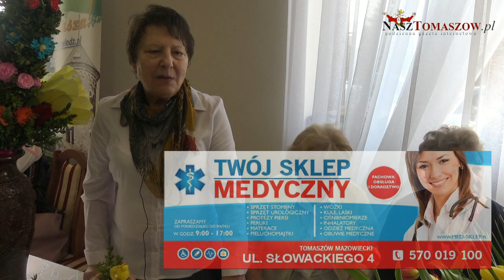XVI Powiatowy Konkurs Pisanek i Palm Wielkanocnych w Będkowie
W niedzielę, 7 kwietnia 2019 roku, w sali Gminnego Ośrodka Kultury w Będkowie odbył się XVI Powiatowy Konkurs Pisanek i Palm Wielkanocnych.

Organizatorami imprezy byli Mariusz Węgrzynowski - Starosta Powiatu Tomaszowskiego, Dariusz Misztal - wójt gminy Będków i Koła Gospodyń Wiejskich z gminy Będków.
Wśród zaproszonych gości byli Między innymi: Anna Milczanowska - poseł na Sejm RP i Zbigniew Zięba - Wicemarszałek Województwa Łódzkiego.
Komisja konkursowa w składzie: Michał Pająk - etnograf, przewodniczący jury, Anna Milczanowska, Mariusz Węgrzynowski, Wiesława Fijałkowska - radna Rady Gminy Będków, Agnieszka Zagóra - kierownik warsztatów Terapii Zajęciowej w Rudniku miała z zadanie wybrać najładniejszą palmę tradycyjną i najładniejszą palmę nowoczesną, najładniejszą pisankę tradycyjną i najładniejszą pisankę nowoczesną. Piątą konkurencją był wystrój stołu wielkanocnego.
Pierwsze miejsce w kategorii pisanka tradycyjna zajęły panie z Koła Gospodyń Wiejskich w Dębniaku z gminy Ujazd, pierwsze miejsce w kategorii pisanka współczesna zajęły panie z Koła Gospodyń Wiejskich w Brzustowie z gminy Inowłódz, pierwsze miejsce w kategorii palma współczesna - panie z KGW z Teodozjowa i KGW Annopola z gminy Czerniewice, pierwsze miejsce w kategorii prezentacja stołu wielkanocnego zajęły panie z KGW z Sokołówki z gminy Żelechlinek, pierwsze miejsce w kategorii palma tradycyjna zajęły panie z KGW w Nowych Chrustach z gminy Rokiciny. Pozostałe zespoły zajęły równorzędne drugie miejsce.

W czasie, kiedy komisja konkursowa oceniała palmy i pisanki na scenie wystąpili uczniowie z Zespołu Szkolno-Gimnazjalnego w Będkowie i dwa zespoły działające  Będkowie: Fajne Babki i Ludowiacy od Będkowa.
 Już za dwa tygodnie Święta Wielkanocne. Wiele tradycji związanych z tymi świętami przetrwało do naszych czasów. W większości domów wykonuje się pisanki, kraszanki lub wydrapywanki, wiele osób za tydzień pójdzie do kościoła poświęcić palmę. W sobotę wielkanocną wiele osób pójdzie do kościoła ze święconką, następnie w rodzinnej atmosferze spędzą ten dzień, podobnie jak świąteczną niedzielę i poniedziałkowy śmigus-dyngus.
Organizowanie konkursów, kiermaszy i jarmarków wielkanocnych jest wstępem przed zbliżającymi się świętami.